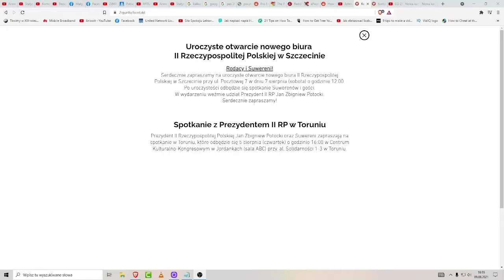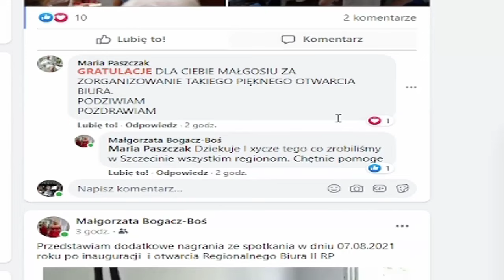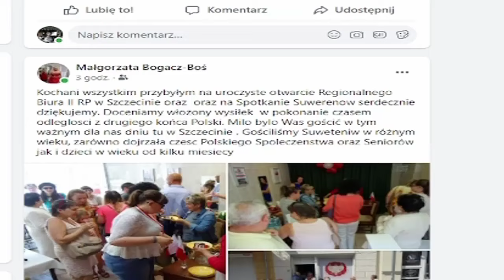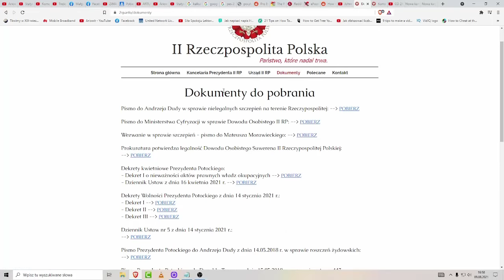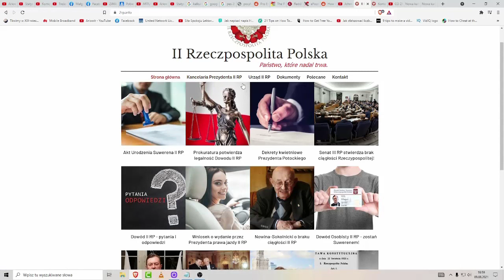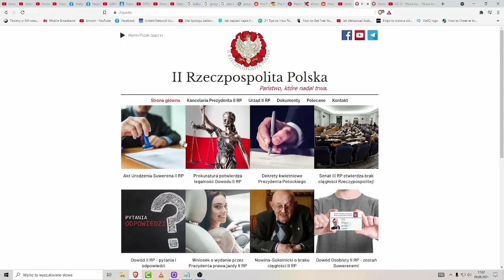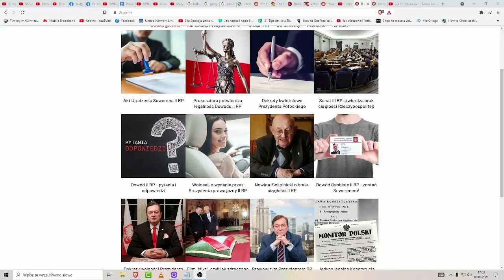Prezydent II RP Jan Zbigniew Potocki - Oficjalne otwarcie Biura II RP w Szczecinie w dniu 7.08.2021!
Witajcie Ja jestem Ariowit i po rozmowie z Prezydentem II RP Jan Zbigniew Potocki , zrobiłem filmik promujący oficjalne otwarcie Biura II RP w Krakowie w dniu 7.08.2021. Jest to kolejne Biuro na terenie Polski , gdzie będzie mogli dowiedzieć się inofrmacji o II RP .
Telefon do Biura II RP w Szczecinie(Pani Małgorzata):
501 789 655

Ja jestem Ariowit a tutaj są (Przede wszystkim) Poradniki i Zarabianie 😉
Inne Media(Obserwuj!)

Moje podzespoły Komputerowe (Nadal Bestia)
Karta Graficzna Gtx 1080 ti
Tutaj macie różne fajne procesory do komputera (Ja mam intel 9600k)
Mikrofon z którego korzystam do nagrywania Blue Yeti (Najlepszy jaki może być)
I
Szampon którym się myję ;d ,,antybakteryjny,ładnie pachnie ,sportowy'' (Serio polecam)

Wsparcie kanału:
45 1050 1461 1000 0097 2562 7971 ING PL